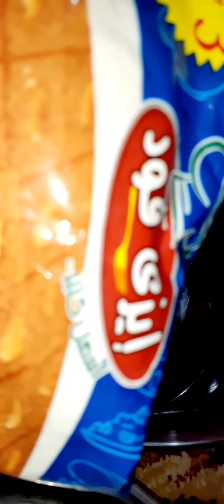طريقة عمل البسبوسة احلى من المحلات دايبه جداً ولذيذه جداً جداً 😍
طريقة عمل البسبوسه بطريقه سهله وطعم جميل جداً ودايبه وحقيقي أحلى من بسبوسة المحلات 🙈

- مطبخ البيت المعمور